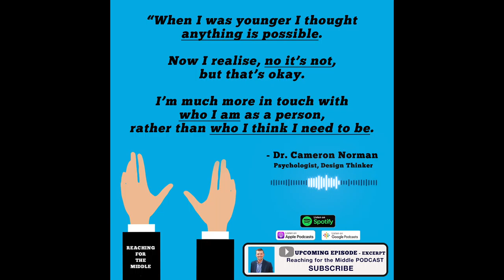Anything is Possible. No It's Not. - Dr Cameron Norman RFTM Guest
In cutting together the episode featuring Reaching For the Middle podcast guest, Doctor of Psychology Cameron Norman, I found an abundance of quotable clips. But this one, in particular, resonated with me.

“When I was younger I thought anything is possible. Now I realise, no it’s not. But that’s okay. I’m much more in touch with who I am as a person, rather than who I think I need to be.”

Listen to more of Cameron Norman’s personal story, life and career wisdom, and battles, with others and personally, to get to where he is today.

Hosted by, James Donison
Keep reaching for the middle everyone